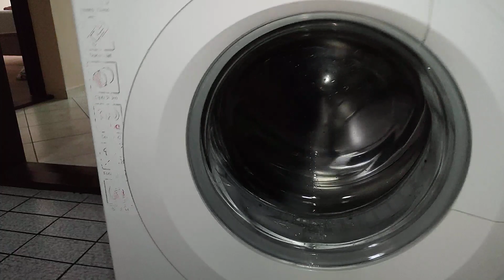GORENJE FLEW AWAY [READ DESCRIPTION]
Female brother.